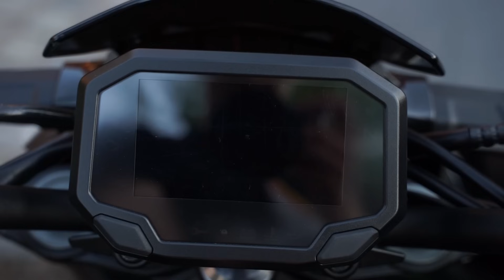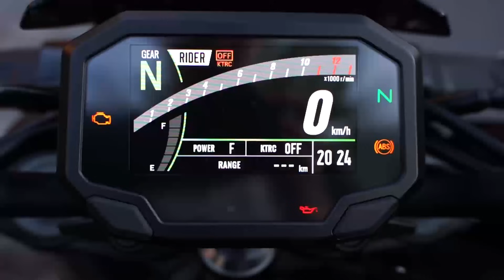2020 Kawasaki Z900 Test | Mehr Technik und Fahrbarer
• Das hier muss man enger schnallen wenn man sich das Motorrad kauft

ALLGEMEINE INFOS
• Motorräder: 2020 Kawasaki Z900

• Meine Spiegel
• Mein Werkzeug
• Mein Kettenreiniger
• Mein Kettenwachs

• Empfehlenswerter Shop für Motorradbekleidung (Werbung)
SPARE JETZT 10% DURCH DEN CODE "Slaty010" AUF JEDEN ARTIKEL IM SHOP VON TRINKNER!

• Introlied: Take/Five - Magic Flute
• Outrolied: NIVIRO - I Just Wanna

Schau doch auf meinem Teamspeak vorbei! - IP: ts.motonetwork.eu